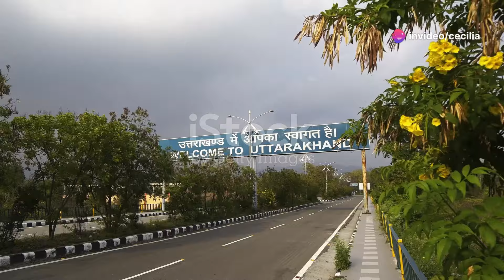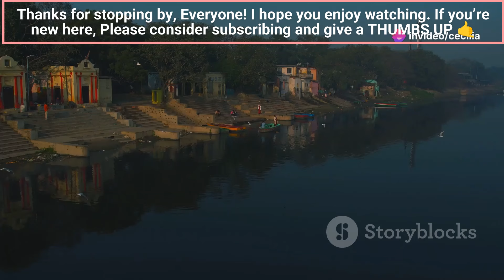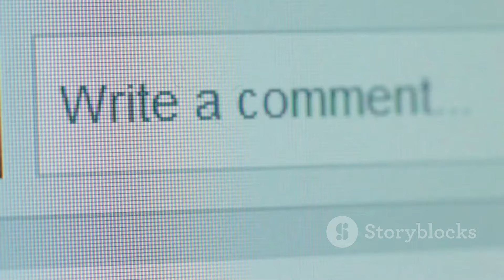Beautiful Scenery in the State of Uttar Pradesh India 4K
Here are 10 interesting facts about Uttar Pradesh, India:

Most Populous State: Uttar Pradesh (UP) is the most populous state in India, with over 200 million residents. If it were a country, it would be the world’s fifth-most populous.

Spiritual Hub: UP is a major religious and spiritual center for Hindus, Buddhists, and Jains. Varanasi, one of the world’s oldest continually inhabited cities, is a sacred Hindu city on the banks of the Ganges River.

Taj Mahal: The iconic Taj Mahal, one of the Seven Wonders of the World, is located in Agra, Uttar Pradesh. Built by Mughal Emperor Shah Jahan in memory of his wife Mumtaz Mahal, it’s a symbol of eternal love.

Historical Capital: Uttar Pradesh has been a center of power in Indian history. The ancient city of Ayodhya is said to be the birthplace of Lord Rama, and the state also hosts the historical city of Lucknow, which was a key city during the 1857 Indian Rebellion.

Buddhist Pilgrimage: Sarnath, near Varanasi, is a significant Buddhist pilgrimage site where Lord Buddha delivered his first sermon after attaining enlightenment. It remains a prominent spiritual site for Buddhists worldwide.

Kumbh Mela: UP hosts the Kumbh Mela, the world’s largest religious gathering. Held every 12 years in Allahabad (Prayagraj), millions of devotees gather for a holy dip at the confluence of the Ganges, Yamuna, and the mythical Saraswati rivers.

Cultural Diversity: Uttar Pradesh is known for its rich cultural heritage, blending Hindu, Islamic, and Mughal traditions. The state is famous for its classical music, dance forms like Kathak, and traditional crafts such as Chikan embroidery from Lucknow.

Political Influence: UP has significant political clout in India, as it sends 80 members to the Lok Sabha (the lower house of Parliament), the most from any Indian state. Many Indian prime ministers, including Jawaharlal Nehru and Indira Gandhi, had ties to the state.

Wildlife Sanctuaries: The state is home to several wildlife reserves, including Dudhwa National Park and the Chambal Wildlife Sanctuary, where you can find endangered species such as the Bengal tiger, Indian rhinoceros, and gharial.

Cuisine: Uttar Pradesh has a diverse and rich culinary tradition. The state is known for its Awadhi cuisine, which includes biryanis, kebabs, and rich curries. Sweets like pedas from Mathura and petha from Agra are also famous across the country.

These facts highlight Uttar Pradesh's historical, cultural, religious, and political significance in India.

Explore the enchanting state of Uttar Pradesh, a region steeped in rich history and cultural heritage! From the majestic Taj Mahal and spiritual ghats of Varanasi to the wilderness of Dudhwa National Park and the architectural marvels of Fatehpur Sikri and Agra Fort, this video takes you on a journey through the state's diverse landscapes and iconic landmarks. Discover the sacred city of Ayodhya, the serene spirituality of Sarnath, and the cultural elegance of Lucknow. Don't miss the historical significance of Chitrakoot and Jhansi, each with its unique story.

OUTLINE:

00:00 Introduction to Uttar Pradesh and its Geographical Diversity
00:48 The Majestic Taj Mahal
01:32 The Enigmatic Varanasi Ghats
02:00 The Wilderness of Dudhwa National Park
02:26 The Historical Splendor of Fatehpur Sikri
03:29 The Grandeur of Agra Fort
04:29 The Spiritual Atmosphere of Ayodhya
05:33 The Tranquility of Sarnath
06:34 The Charm of Lucknow's Imambaras
07:35 The Natural Beauty of Chitrakoot
08:40 The Architectural Marvels of Jhansi
09:38 Conclusion and Reader Engagement